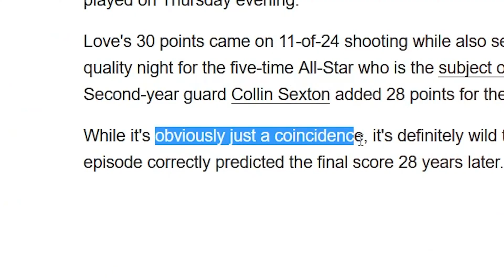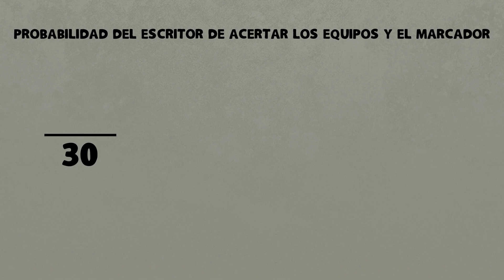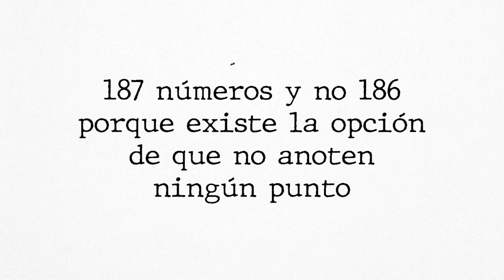Las probabilidades de que esto ocurra son de 1 entre 30.260.340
El acontecimiento más raro de la historia de la NBA ft. Seinfeld
En el 1991, Larry Charles, uno de los escritores de la comedia norteamericana Seinfeld, predijo el resultado de un partido del 2019 de la NBA, en concreto, un Cleveland contra San Antonio que acabó 117 a 109. Esta noticia salió en todos los diarios y dejó a todo el mundo completamente asombrado aunque finalmente concluyeron que había sido pura coincidencia. Pero, fue realmente coincidencia?Antes de este enfrentamiento, los Spurs habían perdido 117 a 109 3 veces en su historia mientras que los Cavs habían ganado 4 veces 117 a 109. Está claro que es un marcador que se repite, Pero me gustaría ir un poco más allá, cuál era la probabilidad exacta del escritor de acertar este resultado entre estos 2 equipos?Pues bien, esto no hubiera sido posible sin la ayuda de mi profe de probabilidad, Matthieu Soupre, que planteó todo este problema y encima me mandó un PDF con todo el procedimiento. Mil gracias a mi profesor ya que sin él este vídeo no hubiera sido posible.En la NBA hay 30 equipos y el primero que tenemos que escoger es Cavaliers. Por lo tanto el escritor tenía una probabilidad de 1/30. Ahora solo nos quedan 29 equipos entre los que escoger y tiene que salir Spurs. .Tendríamos que la probabilidad de escoger los equipos correctamente es de 0.1149%Para los resultados la cosa se complica un poco más, ya que hay infinitos posibles resultados. No obstante, si consideramos que nunca ningún equipo ha superado los 186 puntos en un partido, podemos trabajar con un set de números cerrado.El primer resultado que nos debe salir es 117, con una probabilidad de 1/187. Son 187 y no solo 186 porque el equipo también podría anotar 0 puntos.Finalmente, para el resultado de los Spurs, tenemos un 1/186 de probabilidad ya que no se puede repetir el mismo resultado que antes pero multiplicamos en el numerador por 2 ya que nos da igual si sale 117 a 109 o 109 a 117, ya que el ganador ya lo hemos determinado en el paso anterior.Ahora lo multiplicamos todo y obtendremos que el escritor de Seinfeld tenía ni más ni menos que un minúsculo 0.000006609% de probabilidad de acertar estos equipos con este exacto marcador.Para poner esta disparatada probabilidad en perspectiva, tienes más posibilidades de que te caiga un rayo antes que acertar este resultado. Pero es que incluso tienes más probabilidades de que te toque la Lotería antes que ser capaz de crear el el guión más legendario de Seinfeld y pasar a la ser inmortalizado.
el evento más raro de la historia de la NBA, el mejor partido de la historia de la NBA, el acontecimiento más raro de la NBA, el hecho más raro de la NBA, GOAT, LeBron James, Michael Jordan, Caruso, Jimmy Butler, Giannis Antetokounmpo, Steph Curry, LaMelo Ball, Kobe Bryant, Kareem Abdul Jabbar, Wilt Chamberlain, nbacuriosidades